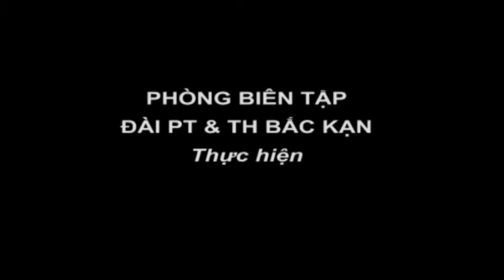01-7 Học Bác mỗi ngày. ''backantv.vn''